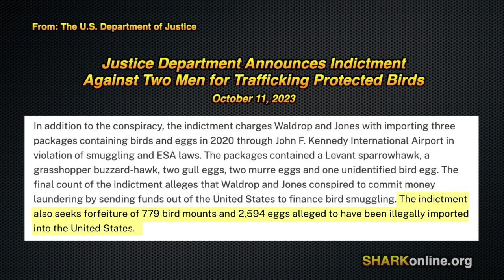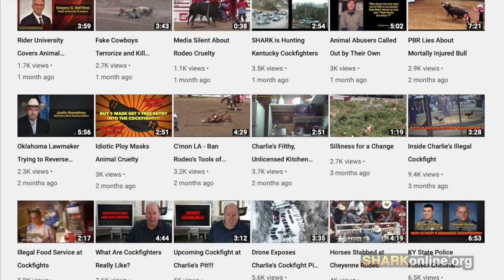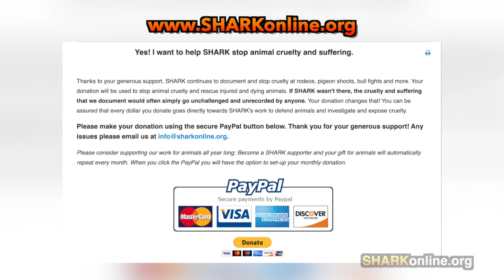Psychopathic Sissies Slaughter Pigeons in Georgia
Urge Harris County Sheriff  Mike Jolley to stop protecting this horrific abuse!!!

Please keep all comments professional and let SHARK know of any response you receive.

Every time you shop at any of the 2,000+ online stores in the iGive network, a portion of the money you spend benefits Showing Animals Respect and Kindness. It's a free service and you'll never pay more when you reach a store through iGive.

You can also donate to us through the PayPal Giving Fund

Purchase SHARK shirts, cups, bags, and more at our Cafe Press store